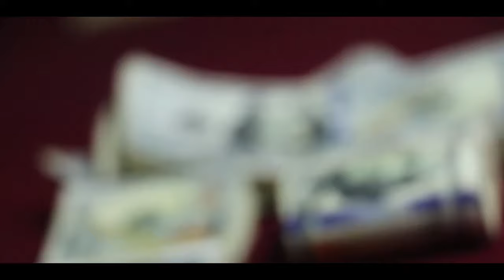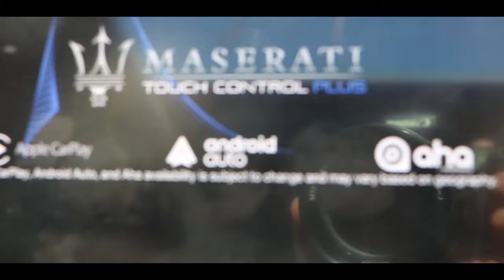King Stevie D. - "Run It Up"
Produced by PC On Tha Track.
Written and performed by King Stevie D.
Videography by MrMurderSongs.